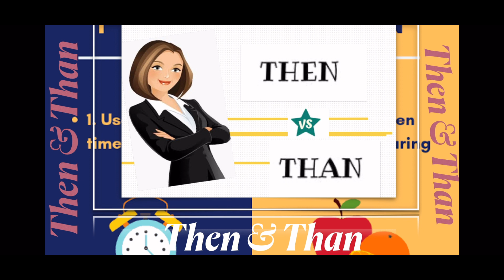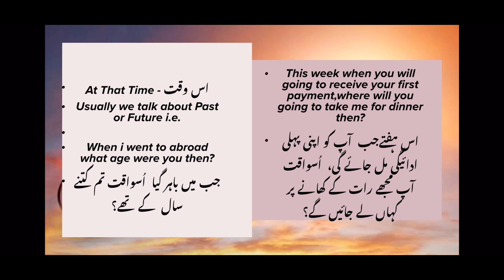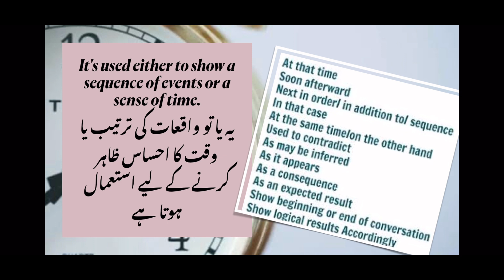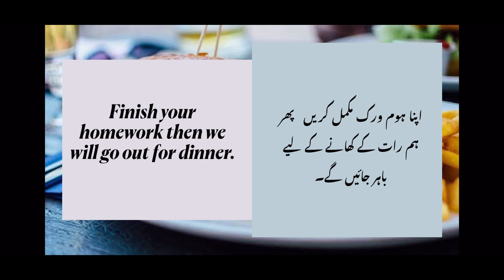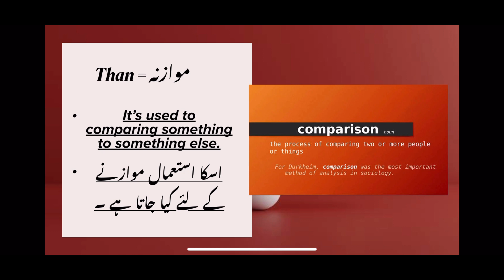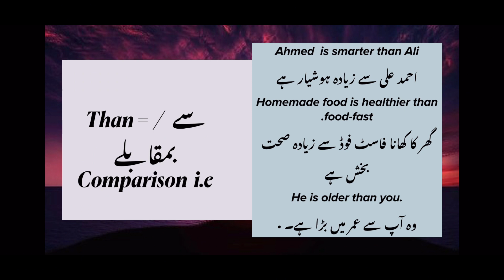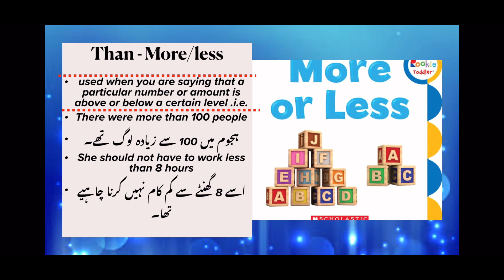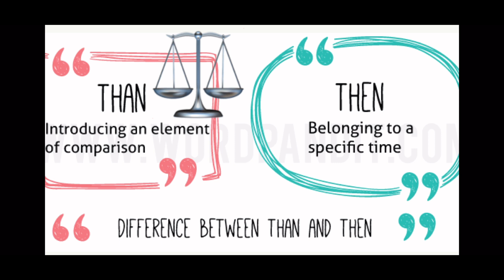let’s learn d/f b/w Then vs Than |urdu/hindi-english_with_rehana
let’s learn d/f b/w Then vs Than |urdu2english-english_with_rehana
✨About video ✨
Assalam wa alaikum everyone in today’s video i’ve made a detailed video about difference between Then and Than .that how can we use correctly while Speaking or especially in writing hope You all gonna learn well from this video.For more videos u have to ✨subscribe my channel like,share nd do share ur thoughts through comments ✨Thank You.

let’s learn d/f b/w Then vs Than
let’s learn d/f b/w Then vs Than in urdu
Let’s learn d/f b/w Then vs Than in hindi
let’s learn urdu to english
let’s learn easy english for beginners difference between then vs than in urdu,
difference between then or than,
difference between then and now,
what is difference between then and than difference between then vs than,